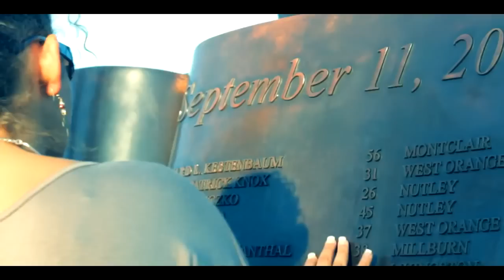▶ Bonze Roc feat Veronica Blaze Area Code HD Official Video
Music video for Bonze Roc's new single "Bonze Roc feat Veronica Blaze - Area Code [HD] Official Video